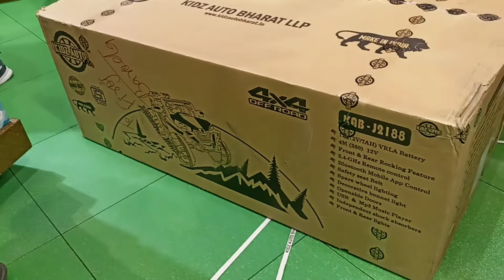RIDEON CAR JEEP COMPASS ASSEMBLY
assemble toy vehicles
vehicles
nil robi
play toy time tv
police car
toy vehicles assemble
vehicles assemble
assemble
truck
airplane
jeep
attachment of toy vehicles
auto rickshaw
jeep car
helicopter
car
tractor
toy vehicles
om toy
assemble toys
toys
school bus
toy
super car
bus
assemble toy
train
mobil
2022
mini toys
assemble vehicles
bike
jcb
army tank
bullet train
cycle
satisfying toy video
cars
tour bus
toy mine
toy cars
dumper
toys assemble
merakit
bsf
tractor jcb
mobil gese
attachment of toy
army jeep
city bus
cng auto rickshaw
how to assemble toy
brand new toy assemble
assemble new toys
ambulance
assemble police car
assemble jeep car toy
assemble helicopter
road roller
pairing toy vehicles
army
excavator
dump truck
fire truck
tanker
toy’s freak
vehicles attachment
motorbike
tractor cartoon
top ganesha
toys car
keep villa
cs toy
movie lota
movie kar
mobile bus
mobile jumper
movie temper
mobile truck
diy tractor
auto
auto cartoon
motorcycle
aeroplane
loda
train gadi
dumper jcb
dumper gadi
mini toys tv
bsf chetak drill video
toy assemble video
assemble toy car
bsf army
attached toy vehicles
toy assemble
construction truck
cartoon
satisfying toy vehicles assemble
car for kids
fighter jet
mixer truck
suv police car
e rikshaw
reviewing full box of toy vehicles
full box of toy vehicles
box of toys
box full of toy vehicles
racing car
full box of different model toy vehicles
toy train
caren
willys jeep
vehicle lockers
bicycle
plane
bulldozer
plastic toy
e rickshaw
tanki
container truck
electric toy car
flat fender jeep
jeep death wobble
willys go devil engine
jeep cj2a
manual transmission
willys jeep restoration
let's build a willys jeep
willys
cj2a jeep
restoration project
transfer case
transmission
how to install
jeep willys
cj2a
1900s
1947
timelapse
Таймлапс
Ускоренная сборка
Лего
speed build
lego
bsf truck
bsf trickse
bsf power
how to
how to assemble jeep
how to dismental jeep
keep
2 minute me maggie
maggie
2 minutes
bsf day
army day
rajasthan
motivation
motivational video
nyc stroller
lightweight stroller review
honest review
chicco bravo trio travel system
infant insert
diono buggy buddy
stroller review
product review
jeep by delta unlimited reversible handle stroller
jeep by delta stroller
bolero
firstdrive
unboxingvideo
newjeep
unboxing
lookatme
bolerojeep
kids jeep for 12 years
kpktoys
battery operated bick wholesale
battery oprated jeep car for kids
battery kids car
kids battery car
battery operated car wholesale
battery kids jeep
battery operated kids car
battery operated cars for kids
battery operated car
battery operated car bike jeep
battery operated jeep
remote control kids battery jeep
battery operated jeeps in india
battery operated
battery operated car repairing available
battery operated bike for kids
garbage truck
animal car
luxury bus
double decker bus
flight
different type toy vichles
mini toy tv toy vehicles time
play toy time tv cs toy
quad bike
crean
finding
finding toy vehicles
i have attached three detached toy vehicles
in today's video
r17 bike
mountain car
metro rail
this includes
cj3b
new toy video
cj5
jcb tractor
barn find
aorplane
finding some new toy
khalna gari
deshi khelna
cover van
police bike
colorful toy
bullet toy
ford
dhl car
ford gpw
aroplane
clutch control tube
clutch
clutch control tube and release lever
willys jeep clutch control tube and release lever install
willys jeep clutch release bellcrank
taxi
looking for different toy vehicles
jeep life
easter jeep safari
ejs
jeep gladiator
gladiator
paly toy time tv
box full of colorful toy vehicles
robot car
army helicopter
bmw sportscar
box full of different types toy vehicles
full box of toys
lot's of toy vehicles
box of toy vehicles
box full of toys
review box full of toy vehicles
android gameplay
android games
android game
soldiers transport truck
army soldiers transport truck 2022
army passenger jeep driving simulator
army passenger jeep
yz games
bsf uttrakhand
bsf kashmir
bsf up
bsf rajsthan
bsf kuttch
bsf amit shah
bsf chetak drill
bsf gypsy auction
117 सेकेंड में gypsy का पुर्जा-पुर्जा अलग कर दोबारा किया असेंबल
bsf full form in hindi wikipedia
सीमा सुरक्षा बल - सर्वदा सतर्क
bsf maruti gypsy
bsf gypsy
bsf jawan
bsf के जवानों का कमाल
bsf gypsy dismantle
realistic suv car
racing bike
backhoe loader
knuckle duster
excuvator
knife
binoculars
stove
tent
mini tractor
car assemble
cng autorickshaw
assembling toy vehicles
toy attached
fire ambulance
assembling toy cng autorickshaw
kids toy vehicles assemble
assemble toy cars
assemble some toy vehicles
vehicles attached
assemble a toy excavator with bulldozer
dumper truck
compass online
assemble a jcb ex
military jeep
toy cars for kids
toy car race@HeroMovies2023
jeep factory
2 minute@HeroineMovies-wz6qj
toys cartoon for kids
toys car toys
amit shah
chetak drill
toy car race track
toy car videos for kids
hiding red toy vehicles
includes fire rescue vehicles
hiding vehicles
hiding toy